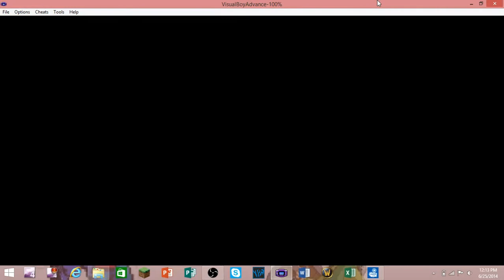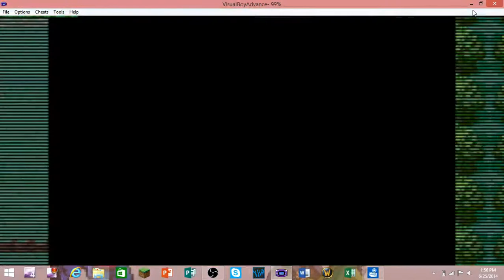Let's Play! Pokemon Sapphire: Ruby + Petalburg Woods!!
Today we catch a Taillow and nickname 'im Ruby! He's named after the BOY character from the ruby + sapphire manga. Then
we go to the Petalburg Woods. We then traveled to Rustboro City.
Thanks for watchin'! Hope you like it!